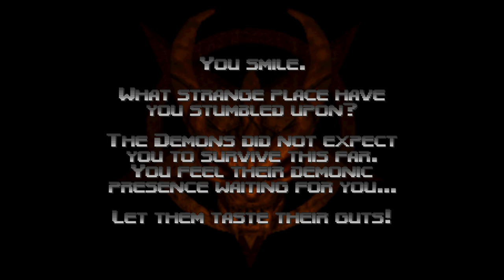Doom 64 (Switch) - Level 12: Altar of Pain (Secret Exit, Watch Me Die!)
Welcome to Altar of Pain, the biggest map so far, and home of another secret exit! To find the secret exit, ride the elevator up to the top floor of the fortress, then run over to a ledge with a Supercharge on it that looks like an arrow. Then follow the arrow through the fake wall, and kill the Baron guarding the secret exit to open it.